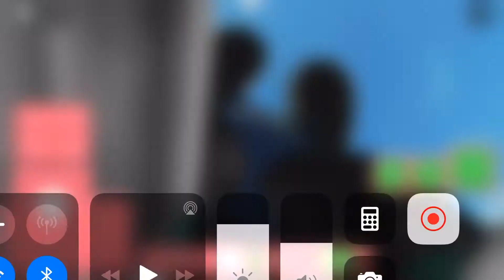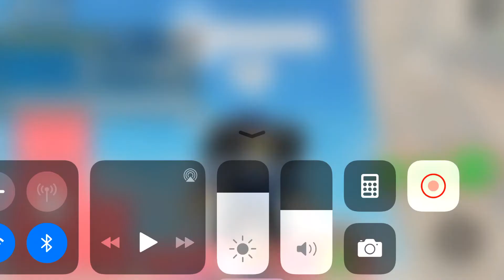Piggy build mode part 3